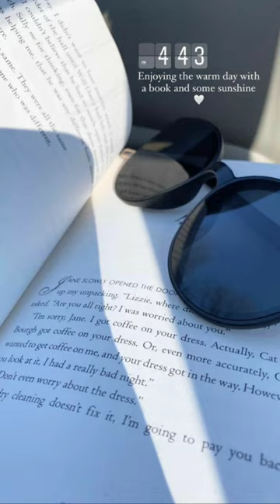aesthetic instagram story ideas 🤍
instagram story ideas,aesthetic instgram story ideas, creative instgram story ideas, ways to share insagram story, beautiful Instagram Stories, aesthetic story, aesthetic instagram stories, aesthetic Instagram, aesthetic feed,
instgram story ideas 2022,birthday story ideas, birthday story ideas 2022aesthetic music, cute Instagram Stories, random instgram stories, coffee Instagram Stories, road trip Instagram story, weekend instgram story
dean instagram
instagram dean
how to post on instagram from computer
how to use instagram
instagram model
videos i stole from instagram
instagram edits
how to make money on instagram
how to post on instagram
how to get followers on instagram
h3h3 instagram vs reality
hacked my instagram
how i edit my instagram photos
instagram memes
how to get more followers on instagram
instagram marketing
no nut november poem instagram
instagram follower
mark ruffalo instagram live
how to text on instagram on computer
instagram models
instagram live
memes i stole from instagram
how to get instagram followers
funny instagram videos
instagram algorithm 2019
instagram ads
instagram stories
instagram vs real life
sunny lenarduzzi instagram
how to get verified on instagram
pierre bourne hacked my instagram
free instagram followers
rich kids of instagram
instagram story hacks
how to dm on instagram on computer
instagram model vs real model
dean instagram lyrics
instagram business
makeup compilation 2019 instagram
edits for instagram
instagram videos
instagram controls my life
how to take instagram pictures by yourself
belle delphine instagram taken down
how to advertise on instagram
how to add music to instagram story
how to sell on instagram
instagram down
instagram business account
how to grow your instagram following
how to pose for instagram pictures
recreating instagram photos
how to grow on instagram
eric andre instagram
instagram bot
how to make instagram video edits
instagram influencers
jay versace instagram video
instagram tutorial
cardi b instagram
instagram song
instagram makeup
instagram hacks
barbie instagram
eric andre interviews instagram
instagram dark mode
instagram comedians
malu trevejo instagram live
how to instagram
morena in japan instagram
rich kids of instagram season 1 episode
how to dm someone on instagram
instagram story
make money on instagram
how to upload videos on instagram from computer
instagram baddie makeup
how to take good instagram photos
how to post videos on instagram
how to grow instagram followers
view private instagram
instagram boyfriend
instagram tips